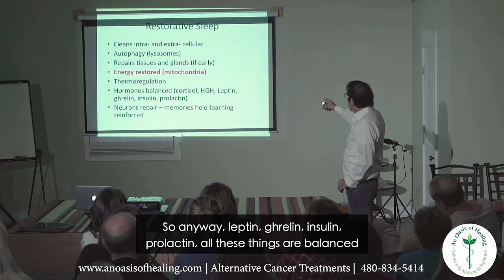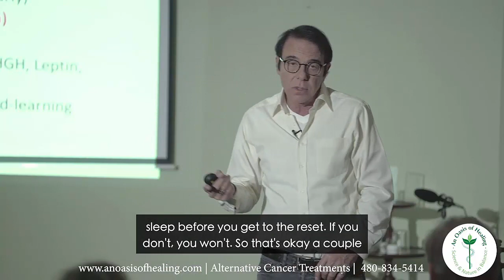How Important Is Restorative Sleep?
How important is restorative sleep for humans? There is nothing that could be more important. I have talked many times about the importance of going to bed early every night and the health benefits that brings us.

Restorative sleep in an intercellular and extracellular detox or auto fast. Let’s look at what happens when you stop eating. What’s important to remember is our cells need energy and they never stop needing energy.

When you stop eating, you stop giving the cells glucose and the inside of the cells start getting recycled. The mitochondria get worn down throughout the day because they have been busy. The mitochondria are the little organelles that make energy.

As these organelles get worn out, instead of being very efficient and producing 38 ATP for every glucose, maybe by 9:00pm they are only making 26 ATP. That’s why you feel tired at night and you feel like it’s time to go to sleep.

When you go to sleep, you stop eating hopefully 3 hours before going to bed, your cells still need glucose, so it turns on the lysosomal system and starts eating all those old mitochondria. It will also consume old ribosomes, etc.

Once those old mitochondria are eaten up, they are reproduced immediately and when you wake up in the morning, your cells are full of ripe healthy brand-new mitochondria. You are able to jump out of bed with renewed energy.

You crawl into bed exhausted and jump out of bed with energy. If you go to sleep early, your pituitary glands get restored, your adrenal glands get restored. All of your endocrine organs that make hormones get restored.

One of the other things that happen at that reset point is that you start to produce cortisol as well as growth hormones. Producing growth hormones after you have grown does other beneficial things including tissue repair and wound healing.

 All of these wonderful things happen to the body if and only if you go to bed early enough to allow restorative before you get to the reset. If you don’t go to bed early enough, the reset doesn’t happen.

This is okay to have a few days here and there where this doesn’t happen but if this happens for a year or a decade, it is the best way to prematurely age yourself. If you want to age as quickly as possible, then don’t go to bed early.